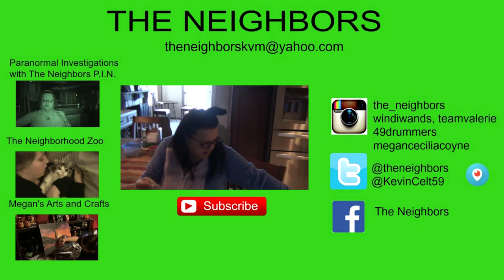KEVIN VS WASPS PRANK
Valerie convinces Kevin to take down the wasp nest. Kevin stands to fight while Valerie runs away with the camera.  Kevin pranks Valerie.